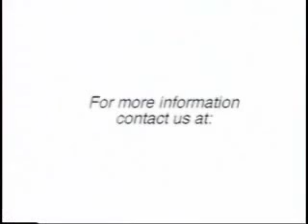HealthMinder®: Why Wash?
Keeping hands clean is more important now than ever, and Sloan® HealthMinder® soap and hand sanitizer dispensers are ideal for touch-free, hygienic hand washing.